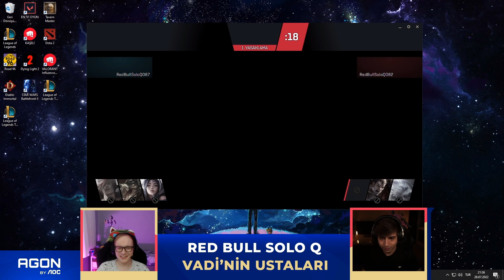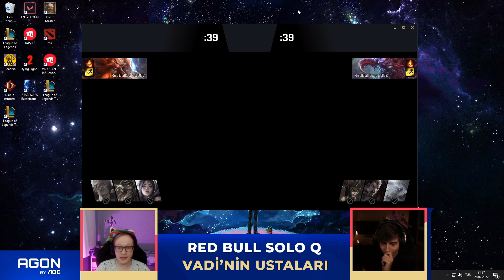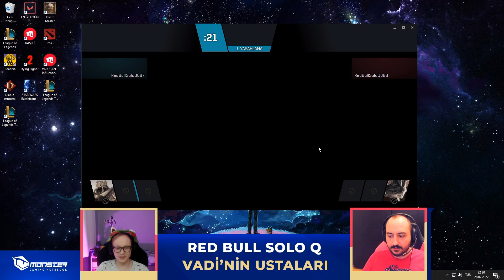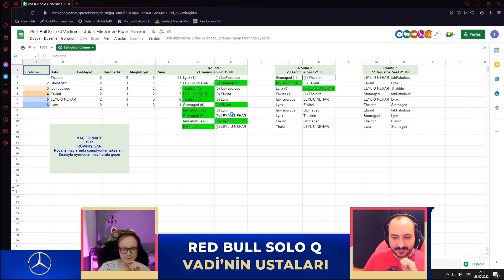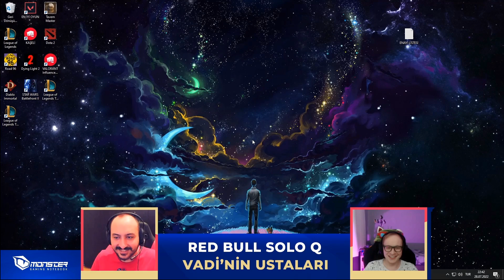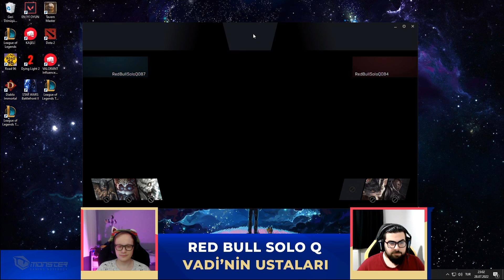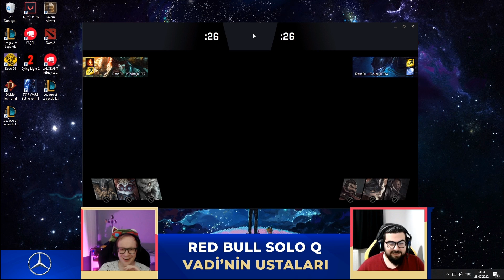ÜNLÜ LOL YAYINCILARINI 1V1'DE MAHVEDİYORUZ!! | @elwindw @thaldrin @Issuetopp @lynxcerezz Stomaged